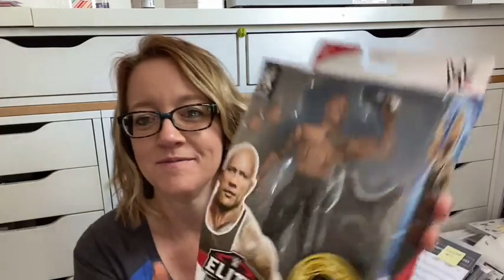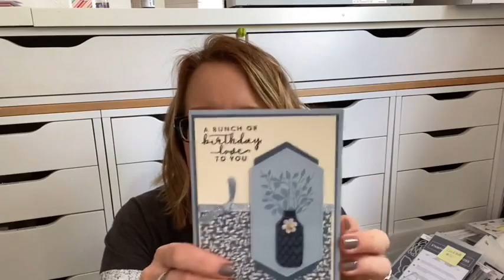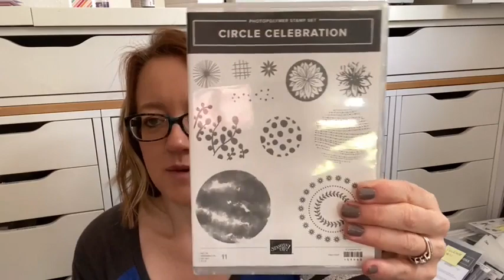Sitting On The Floor | Facebook Live Replay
These are the main supplies used. Product disclosure below.

***PROJECT DETAILS***